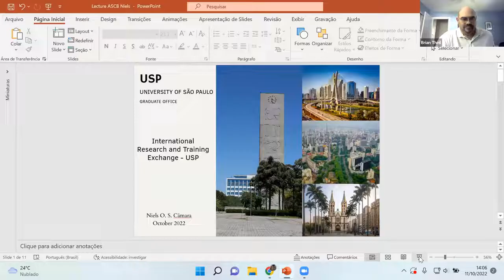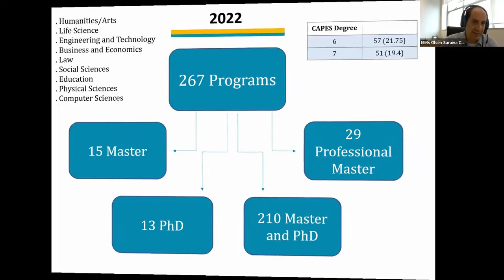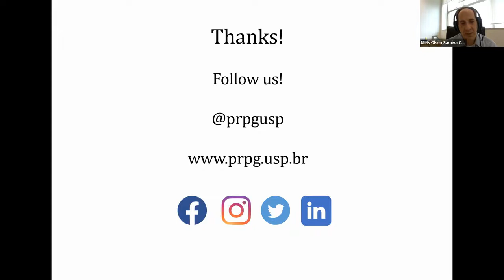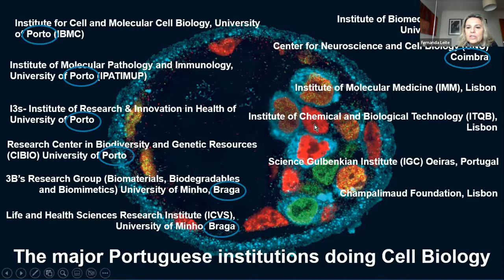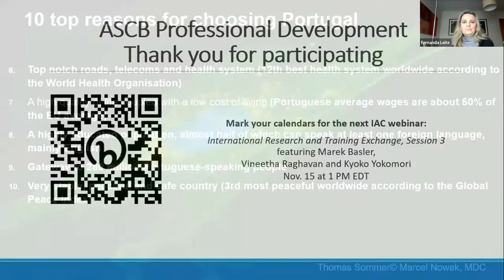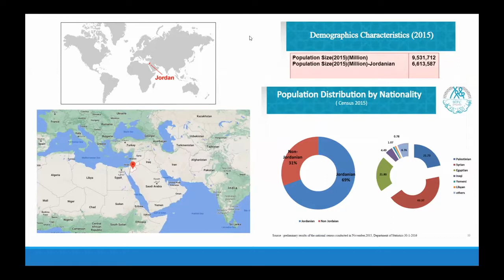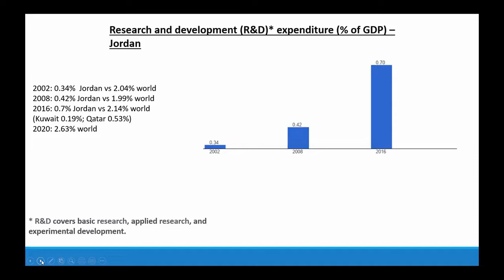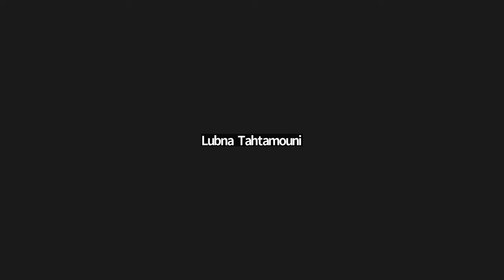International Research and Training Exchange 2: Brazil, Portugal, Jordan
In this webinar, you will learn about specific graduate programs, postdoctoral opportunities, and research funding sources available to you in these countries.
Moderator:

Brian Theil, Director, Membership (ASCB)
Mr. Theil is the Director of Membership at ASCB and the staff liaison to the International Affairs Committee.

Panelists:
Niels Olsen Saraiva Camara, Deputy Provost, University of Sao Paulo, Brazil
Dr. Camara is the Deputy Provost for Graduate Studies at the University of Sao Paulo, Sao Paulo, Brazil.

Lubna Tahtamouni, Professor, Hashemite University, Jordan
Dr. Tahtamouni is a Professor, at The Hashemite University, Jordan; and a Senior Research Scholar, at Colorado State University, USA.

Fernanda Leite, Professor, Abel Salazar Biomedical Sciences Institute, Portugal
Dr. Leite is a Consultant in Transfusion Medicine and a Professor of Medicine at Abel Salazar Biomedical Sciences Institute, University of Porto, Portugal.